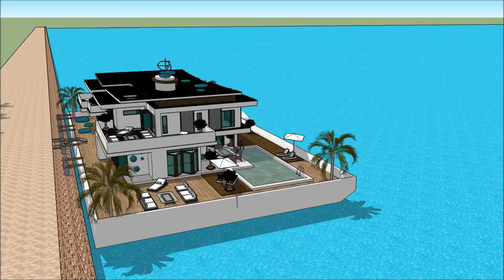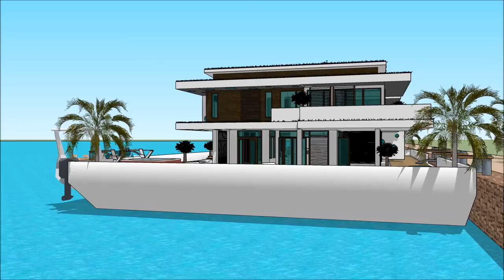HUSBÅT DESIGN HUSDRÖMMAR HUSBÅT FRANKRIKE MONACO KÖPA NYPRODUKTION HUSBÅT PRODUSENT FLYTENDE VILLA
The floating house villa houseboatzania launching an innovative high-end luxury yacht floating house villa mansion home design potentially as a display of exhibition of the HUSBÅT DESIGN HUSDRÖMMAR HUSBÅT FRANKRIKE MONACO KÖPA NYPRODUKTION HUSBÅT PRODUSENT FLYTENDE VILLA  .

The collection of the Floating house villa houseboatzania concept of HUSBÅT DESIGN HUSDRÖMMAR HUSBÅT FRANKRIKE MONACO KÖPA NYPRODUKTION HUSBÅT PRODUSENT FLYTENDE VILLA   consists of high luxury and architectural art pieces in minimalism combined with living on the waterfront of the harbour.

The floating house villa mansion yacht design has the basis to sustain living with high standards and contemporary structural design HUSBÅT DESIGN HUSDRÖMMAR HUSBÅT FRANKRIKE MONACO KÖPA NYPRODUKTION HUSBÅT PRODUSENT FLYTENDE VILLA   with numerous of prospects for excessive living and celebrating the desire of life worldwide: